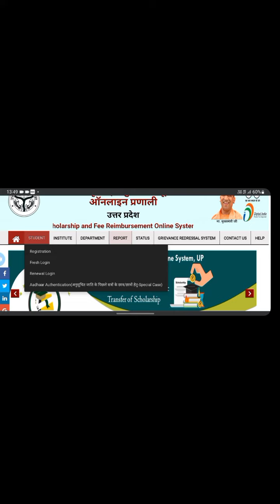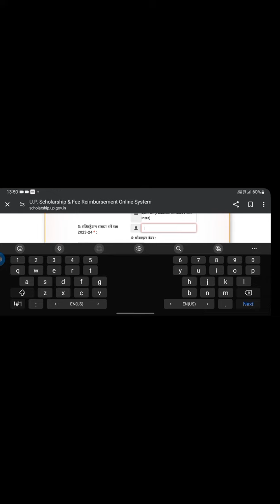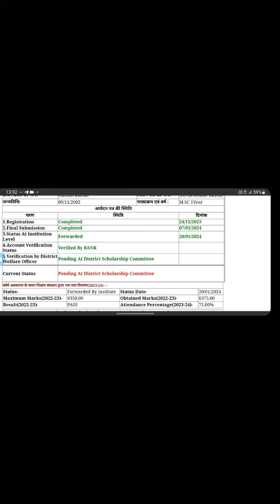UP Scholarship update || status verify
manish Manish
uttarpradesh Uttar

scholarship Kab aay ge
up scholarship status Chek
how to Chek up scholarship status